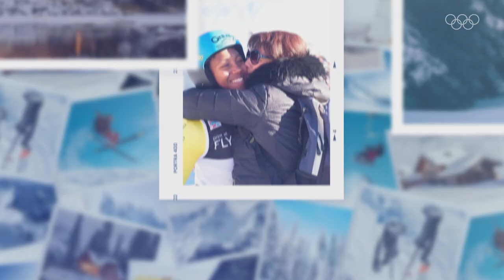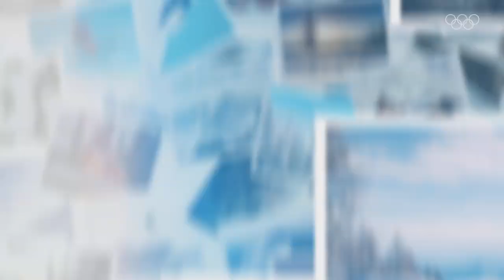🇲🇬 Mia Clerc, Madagascar’s First Female Olympic Skier | Snow Game - Ep. 3 ⛷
The inspiring story of Malagasy skier Mialitiana Clerc and how she wants her Olympic journey to inspire her nation. She is excited to represent her country of birth again in Beijing 2022.

The stories of six spectacular snowboarders and skiers preparing for the Olympic Winter Games Beijing 2022 told through stunning imagery, unique user generated content, and an exhilarating mix of awesome music tracks